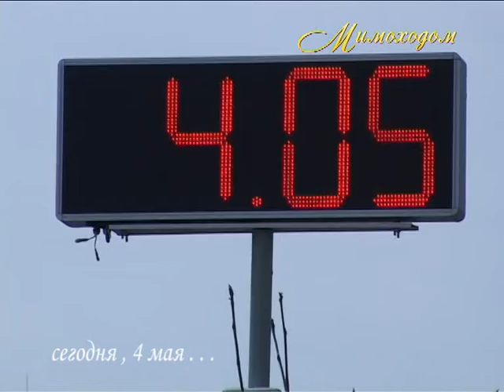"МИМОХОДОМ", 4 мая 2010 год. Автор проекта О. Дзиов